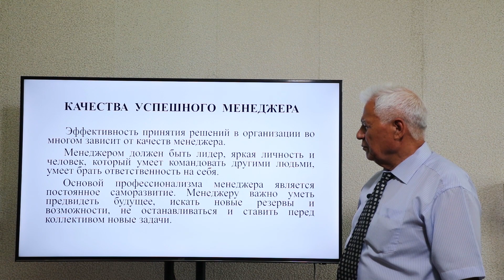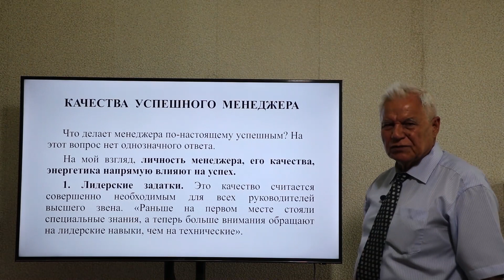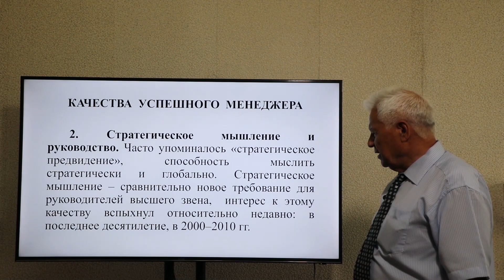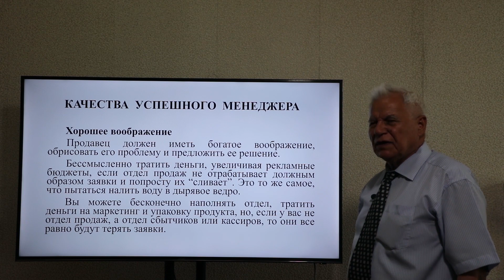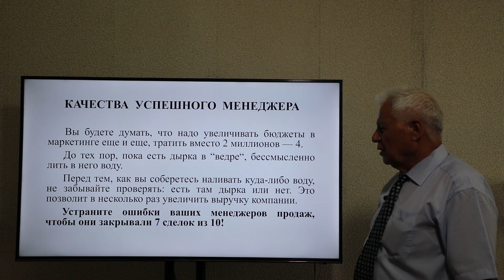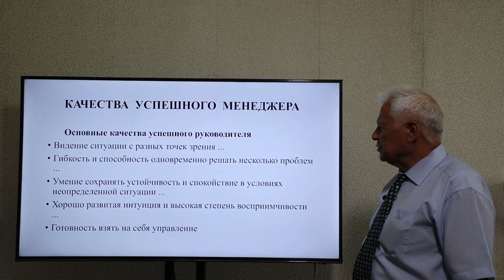Тема: Качества успешного менеджера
OTM: Тошкент давлат аграр университети

Учитель: Ташбаев И